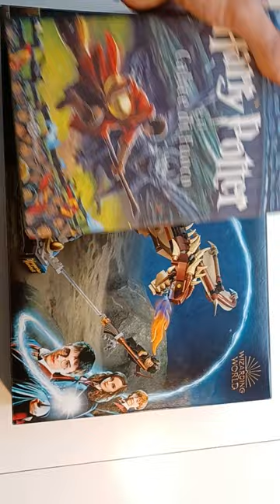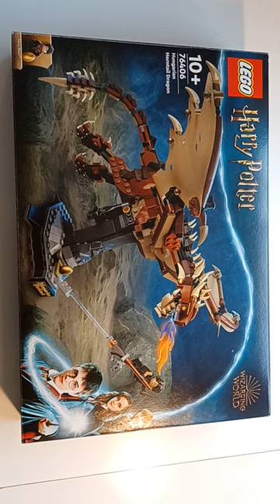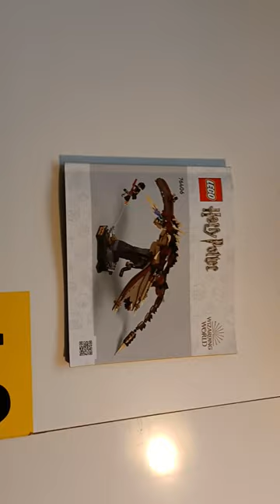Lego 76406 Harry Potter e il Drago ungherese spinato - Review 2022